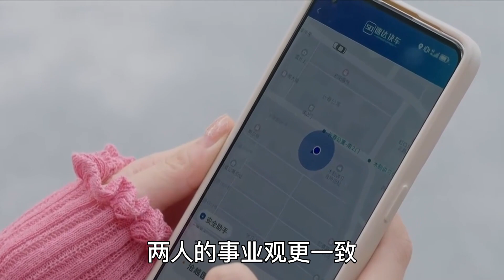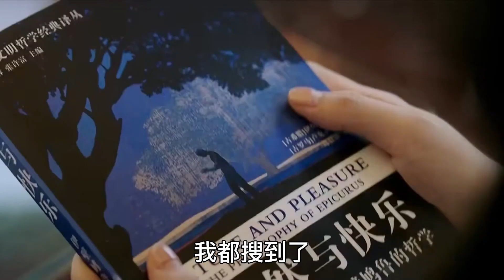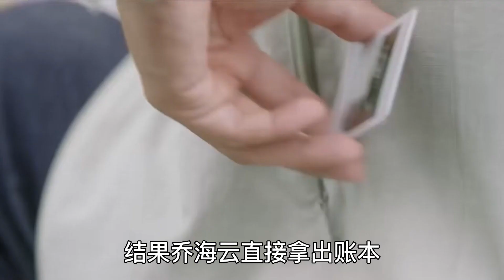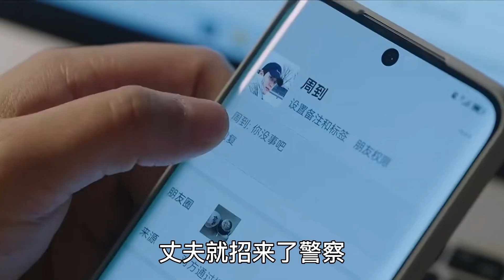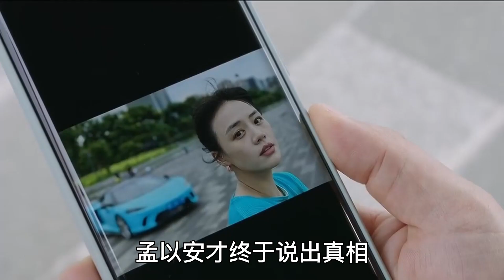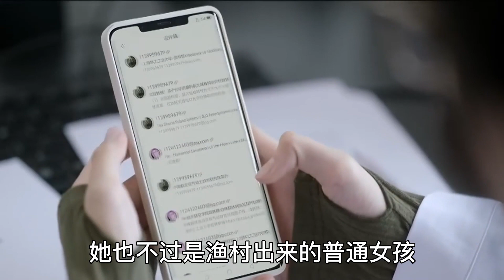【Eng Sub】《烟火人家》大结局：看到孟以安被算计，才知道宋君凡谋划的有多深！孟显荣临终遗言，揭开了孟以安十年不上坟的真相。徐帆 马思纯 梁静 李小冉 孙倩#